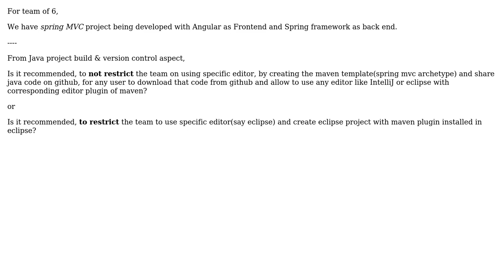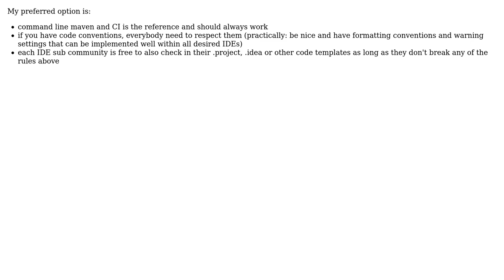Team collaboration with Maven - Java EE (2 Solutions!!)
Team collaboration with Maven - Java EE

With thanks & praise to God, and with thanks to the many people who have made this project possible! | Content (except music & images) licensed under CC BY-SA | Music | Images & others | With thanks to user user1787812 user ptyx user Joel and the Stack Exchange Network Trademarks are property of their respective owners. You are responsible for your own actions.